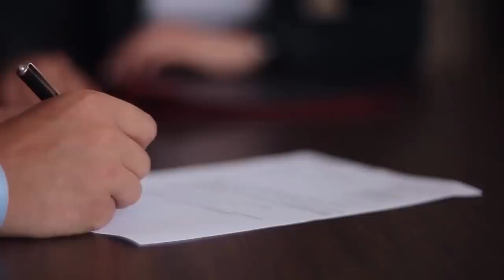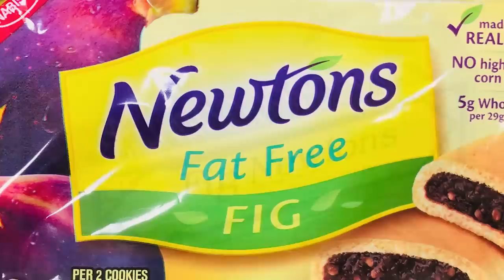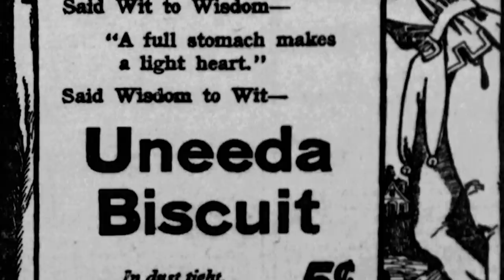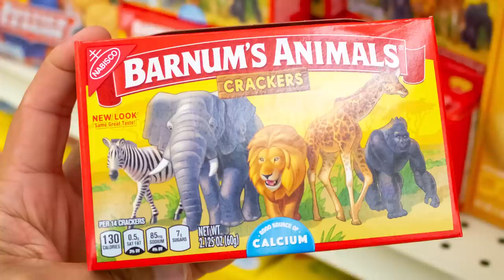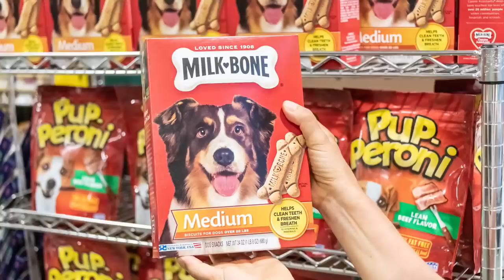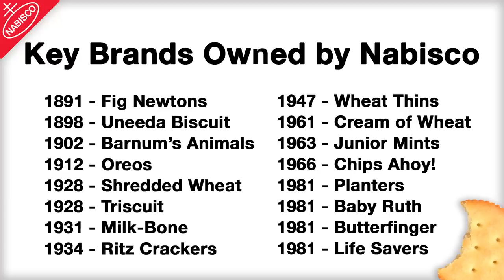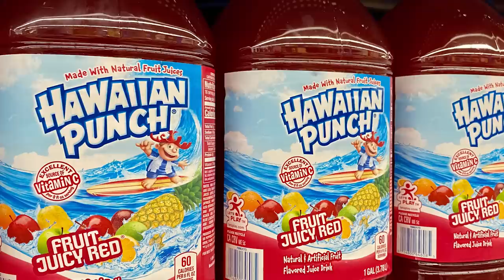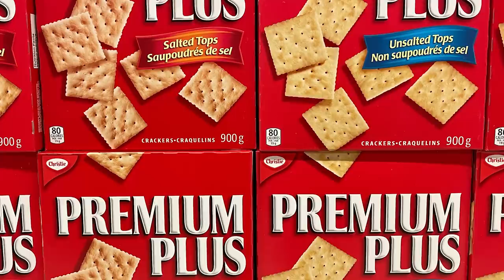Nabisco - Bigger Than You Know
Nabisco has been one of the biggest brands in food, being at the center of some of the most significant business deals in the industry. This video talks about the history of Nabisco while highlighting some of its most notable products.